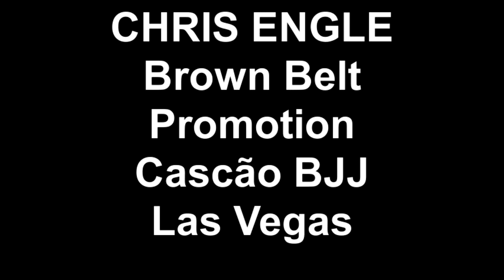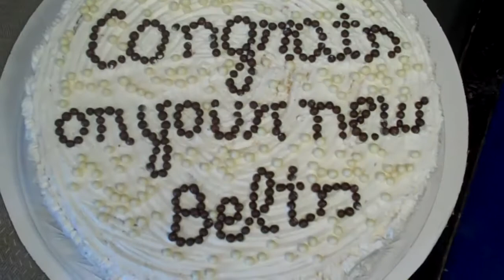CHRIS ENGLE Brown Belt Promotion Cascão BJJ Las Vegas.mp4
brown Belt test Walter Cascao jiu jitsu, las vegas nv USA